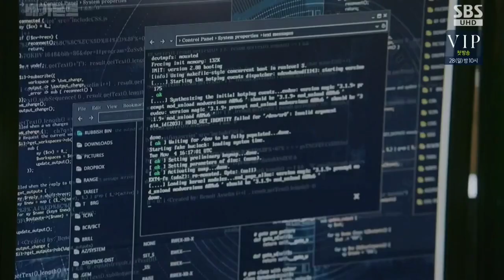Vagabond Ep12|Court is right there..Run!|Cha Dal-Geon escapes & goes to court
VAGABOND
Cha Dal-Geon (Lee Seung-Gi) is a stunt man who dreams of becoming a world famous action actor. His career is floundering, while he tries to take care of his nephew as his guardian. His nephew takes a flight from Incheon to Morocco for a taekwondo exhibition, but the flight crashes. In Morocco, Cha Dal-Geon sees someone in public that was a passenger on the fatal flight. He becomes convinced that someone or some group sabotaged his nephew's flight.

Go Hae-Ri (Bae Suzy) is an NIS agent and is currently working undercover at the Korean embassy in Morocco. She is tasked by the embassy to help the bereaved families from the fatal flight. Cha Dal-Geon turns to Go Hae-Ri for help in finding the man he saw in Morocco who was a passenger on the flight. Soon, Cha Dal-Geon and Go Hae-Ri uncover a far darker and more sinister conspiracy than they expected.